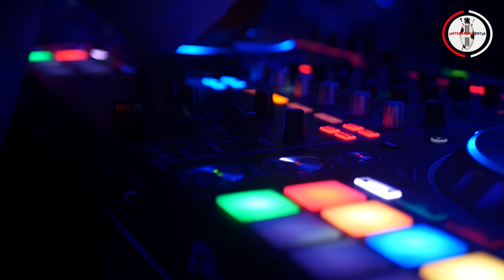REDLIGHT DISTRICT : ALLSTAR PARTY - DJ METRO X DJ KNOWYOURSELF B2B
MTHWAKAZI ENTERTAINMENT - Presents to you REDLIGHT DISTRICT ALLSTAR PARTY  :B2B BY DJ METRO AND DJ KNOWYOURSELF
VISUALZ BY UNDERSOUND STUDIO

*All copyrights  observed the music used on this content is not property of mthwakazient.pl *